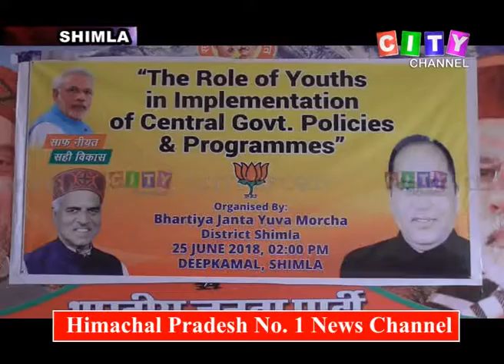Shimla BJYM Meeting 25 June 2018